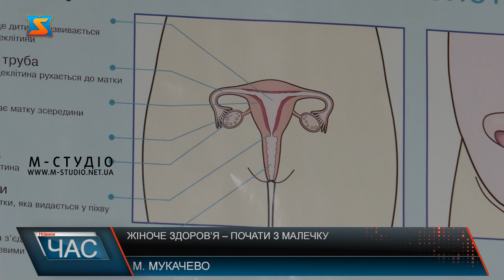Жіноче здоров’я – почати з малечку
Підліткова гінекологія – це відносно нова галузь у медицині в Україні.. Гінекологія – це галузь медичної науки, покликана допомогти прекрасній половині людства залишатися здоровою, повною енергії і здатної до успішної реалізації біологічної функції. Дбати про своє жіноче здоров’я дівчата  потрібні ще з ранніх років.Вперше відвести дитину  до гінеколога варто впродовж першого року життя, кажуть лікарі. Адже  навіть у цьому віці у діток можуть з’являтися статеві захворювання.Неналежний догляд  за собою може призвести до серйозних захворювань жіночих органів, розповідає лікар.Гінекологи радять батькам, в першу чергу подбати про гігієну свої дівчаток та  в перший рік життя не зловживати миючими засобами.Отже аби залишатися здоровою та в подальшому виконати свою репродуктивну функцію вже з ранніх років потрібно дбати про інтимне здоров’я. Також лікарі радять хоча б раз на рік відвідувати гінеколога.